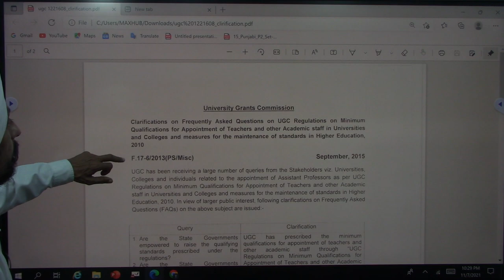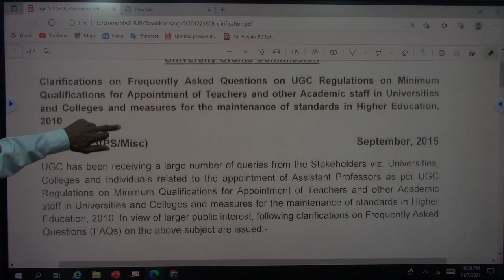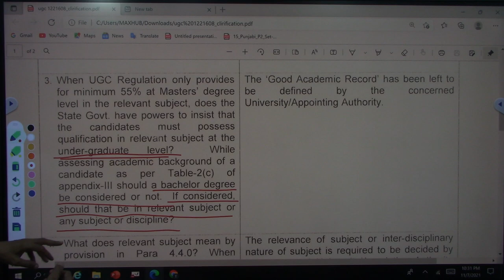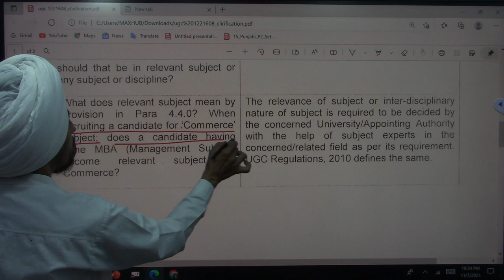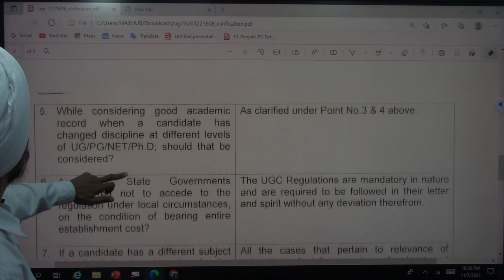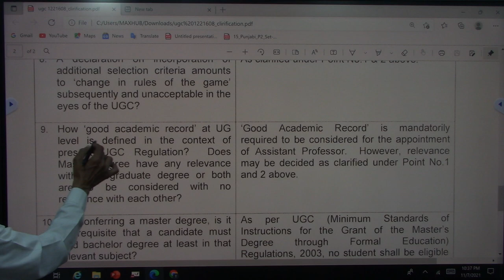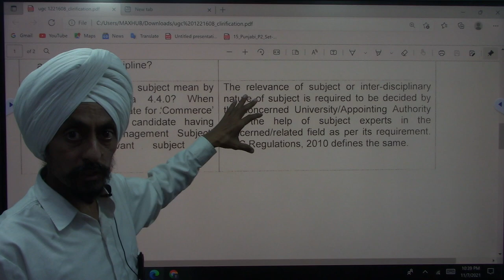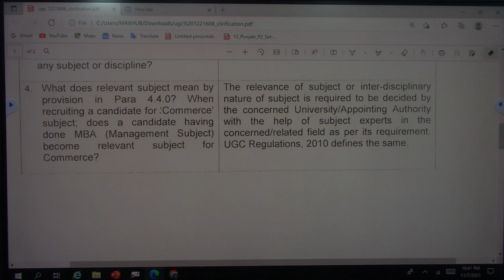Clarifications by UGC about appointment of Assistant Professors and Librarians l Dr. Tirath Singh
ImportantClarificationsByUGCaboutappointmentofAssistantProfessorsandLibrarians#DPIcollegesPunjab2021#Assistant ProfessorsandLibrarians#Dr.Tirath Singh#